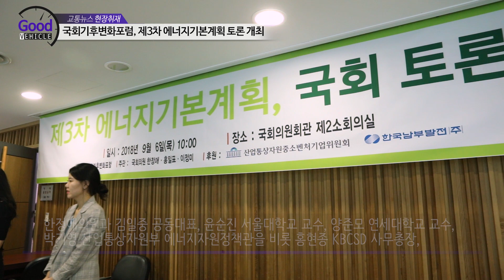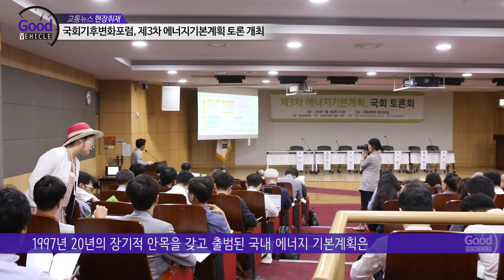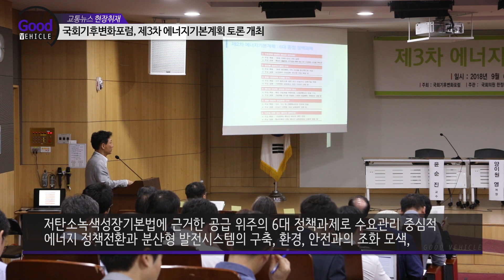국회기후변화포럼, 제3차 에너지계획 토론 개최